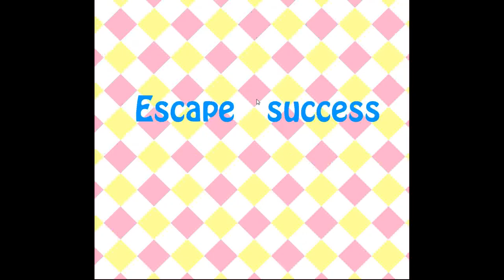Twinkle's Easter Escape 3 Walkthrough